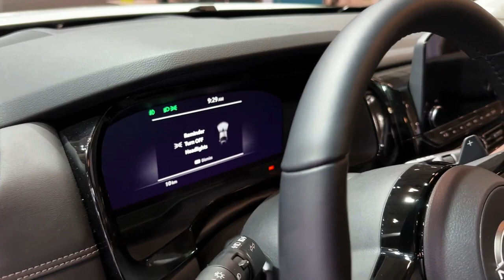2023 Nissan Pathfinder Platinum in-Depth Walkaround | Price & Review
2023 nissan pathfinder platinum in-Depth Walkaround | Price & Review @QUOTESUNIVERSE88